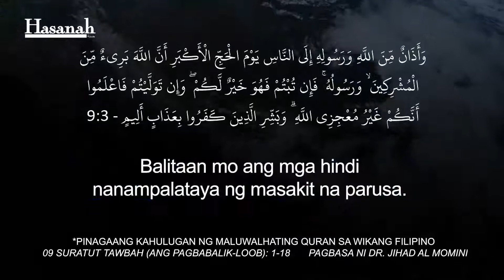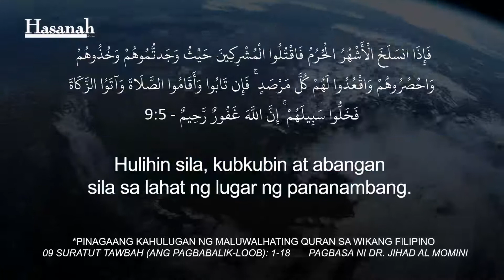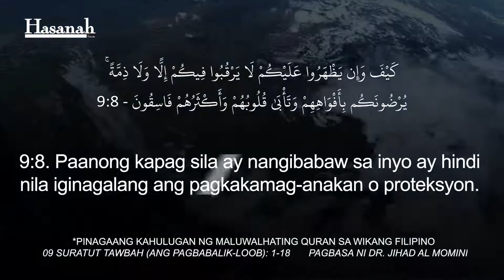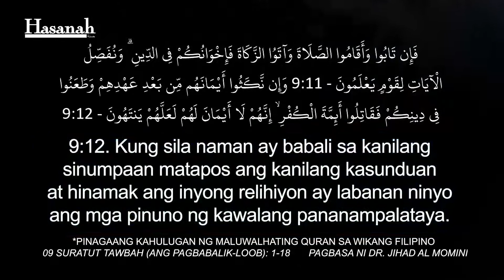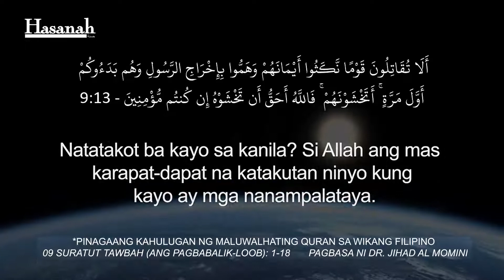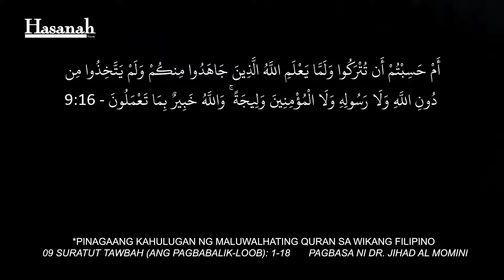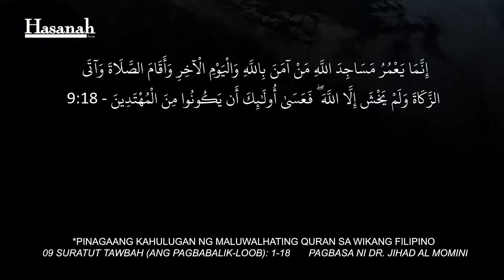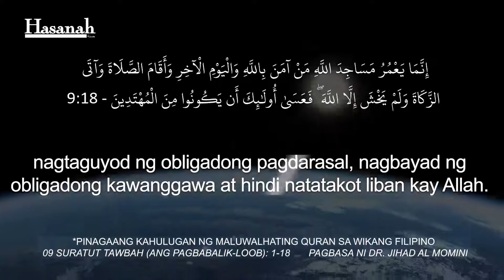Suratut Tawbah 1-18 Quran Tagalog Translation